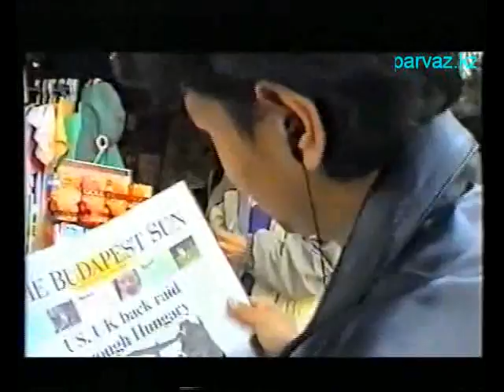Яшлык - Будь со мной.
Яшлык - Будь со мной.(Я.Шамиев - Г.Илахунова-Яри, Д.Ахмадиев)